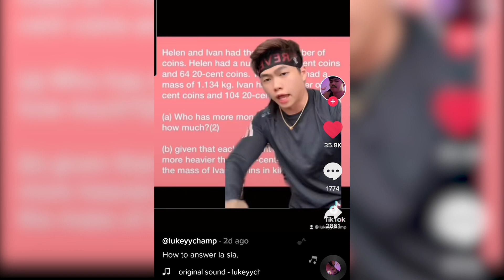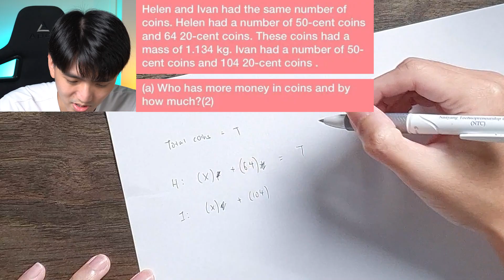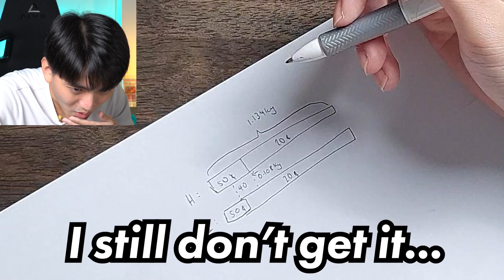This question made 12 year olds cry... | PSLE Math 2021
Was this too tough of a question? No I don't think so 👆

Hit me up on IG or Tiktok!